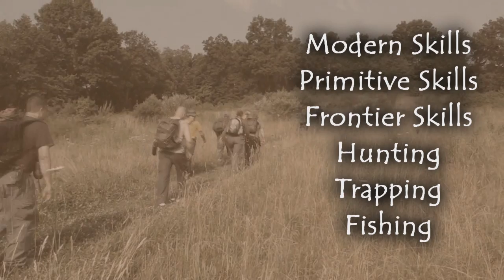On the Waters Edge Part 6 Short Canoe Scout